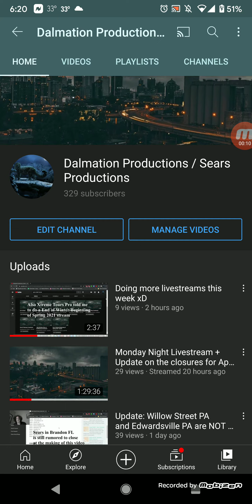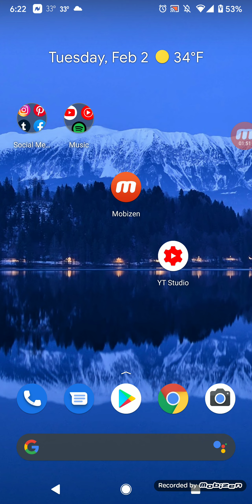YouTube has a problem again